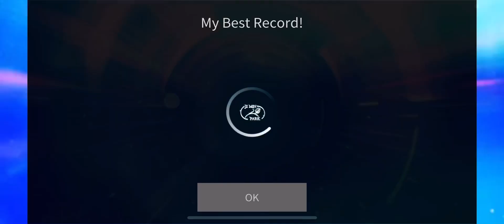[SuperStar JYPNation] Stray Kids - MANIAC (w/ Complete LE Theme)